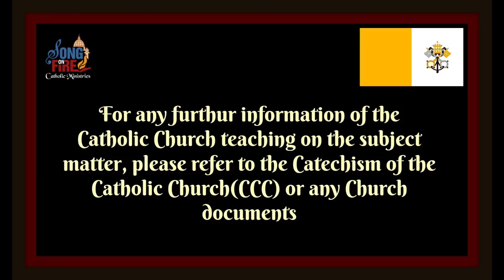DIVINE RETREAT CENTER ( Christian Conversion ) || Falguni Mehta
Falguni Mehta have been serving in the Divine Retreat Centre for the past 10 years. She also appears frequently on goodness tv leading praise and worship, adoration, and singing for the Eucharistic Celebration. She is a anointed Catholic minister who along with Fr Augustine Vallooran going around the world ministering to the faithful Many have testified to their sickness being healed during these sessions. Through her ministry, she has opened the doors of mercy to flow into the lives of people. I was really honored and privileged to have had the opportunity to interview him. Please check all the other Interviews on the Channel.

Financial Support
Pls support the ministry by becoming a Patron